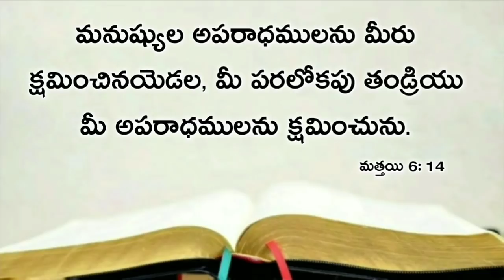Today's promise 11.04.2020